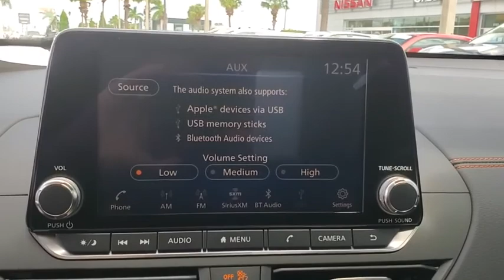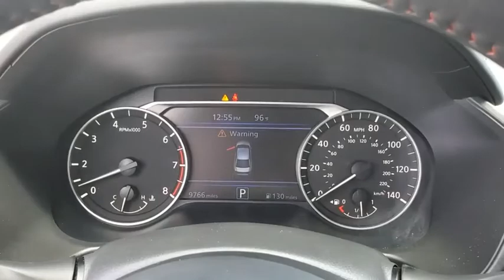2019 Nissan Altima St. Petersburg, Tampa, Clearwater, Palm Harbor, Largo, FL KC209130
Deep Blue Pearl Used 2019 Nissan Altima available in St. Petersburg, Florida at Crown Nissan. Servicing the Tampa, Clearwater, Palm Harbor, Largo, FL area.
2019 Nissan Altima 2.5 SR - Stock#: KC209130 - VIN#: 1N4BL4CV7KC209130

Crown Nissan
5151 34th Street North

This 2019 Nissan Altima 2.5 SR in Deep Blue Pearl features: Certified. Clean CARFAX. CARFAX One-Owner.brbrPriced below KBB Fair Purchase Price! Odometer is 24032 miles below market average! 27/37 City/Highway MPG Awards:br * JD Power Automotive Performance Execution and Layout (APEAL) Study * 2019 KBB.com 10 Most Comfortable Cars Under $30000 * 2019 KBB.com 10 Best Sedans Under $30000 * 2019 KBB.com 10 Best All-Wheel-Drive Vehicles Under $30000brbrWhat is Live Market Pricing? No pricing games just our best price. We dynamically price our vehicles to be highly competitive and unquestionably fair compared with any vehicle like ours. Confidence and peace of mind. Now thats a sweet value! Plus sales tax tag and titling and dealer service fee of $899.95 which represents cost and profits to the selling dealer for items such as cleaning inspecting adjusting new vehicles and preparing documents related to the sale.